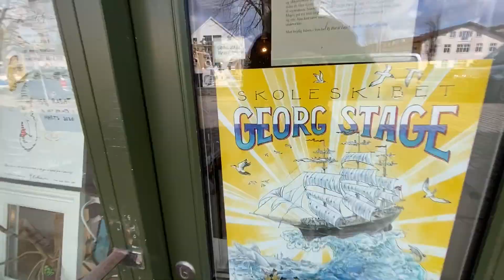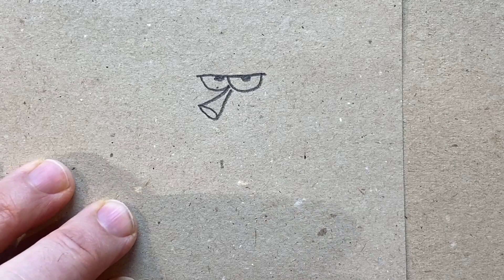Jazzbio [Tegnetricks 2] - Carl Quist-Møller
Carl Quist-Møller lærer dig hvordan du tegner brødrende hundelort!